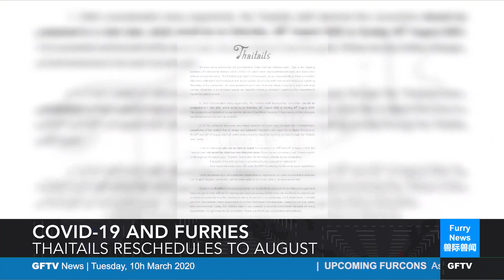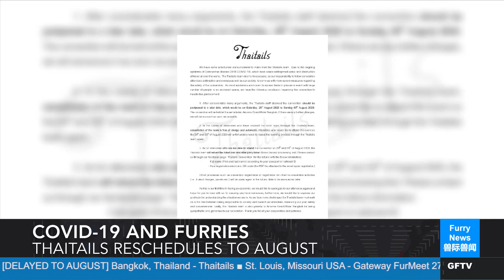COVID-19 and Furries: More actions fire as outbreak grows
The recent coronavirus COVID-19 has developed much further in recent days and weeks and more furcons are already starting to take much more drastic measures against it.

A question to think about, "Are the measures enough to protect the attendees from the threat of the coronavirus?"

More furry news?

Prefer podcasts? Look no further than GFTV PodWave, we’re available on 9 platforms including Spotify, iHeartRadio, Deezer!